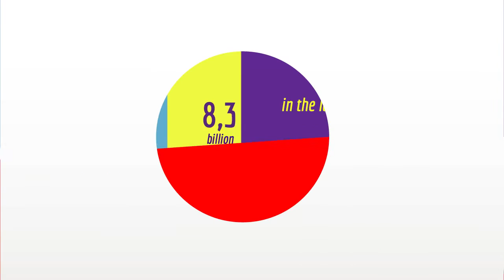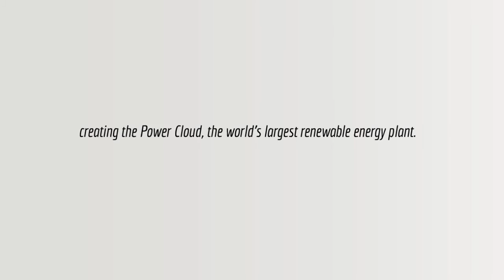WOR(l)D NRG - Power Clouds (EN)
Рождается новая сила.
Рождается чистый мир. Еще более чистый.
Бизнес мечты становится реальностью для миллионов людей.
Рождается WOR(l)D NRG. Чистая Энергия.
Войди в самый инновационный бизнес века.
Skype: maslov_viktor1